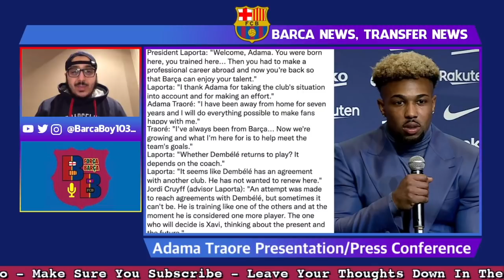Adama Traore PRESENTATION🎥| Dembele Internal BATTLE🚨| Dani Alves OUT Of Europa💣| Bartomeu EXPOSED💥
Adama Traore has been officially presented as a new Barcelona player and Pierre-Emerick Aubameyang has been officially announced as a new Barcelona player. At Barcelona there is an internal battle between the manager and the board in regards to the future of Ousmane Dembele, the board wants to get rid of him ASAP by terminating his contract or sending him to the stands for the rest of the season, Xavi agrees that Dembele should leave but if he ends up staying he is in favour of playing him for the rest of the season. UEFA rules only allow clubs to register three new players during the January transfer window, but Barcelona made four signings in Aubameyang, Traore, Alves, and Torres which means one of them can't play in the Europa League and Xavi will make that decision soon. The forensic investigation has put Bartomeu in the spotlight with dodge deals in terms of the Jasper Cillessen-Neto and Arthur-Miralem Pjanic swap deals and also overpaying for Malcom and Antoine Griezmann.